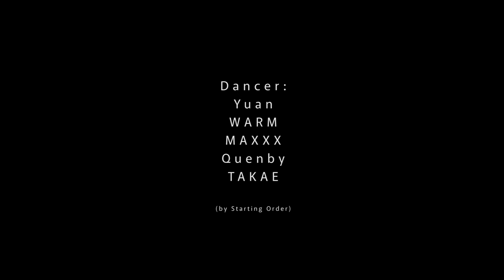舞蹈作品｜Happy Monday - 花盛り色盛り真盛り｜A MEGA CHEN FILM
Choreographer 編舞者：
TAKAE

Dancer 舞者：
WARM、MAXXX、Quenby、Yuan 、TAKAE

A MEGA CHEN FILM
活動紀錄 / 形象短片 / 舞蹈作品 / 電影感畫面

Line：mega0213
WeChat：mega810213